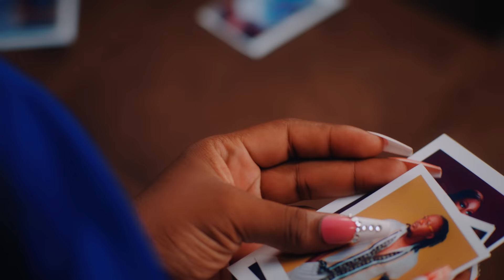Ephraim - Diamond Ring official video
Music video by Ephraim performing His new single "Diamond Ring". Also on all digital platforms